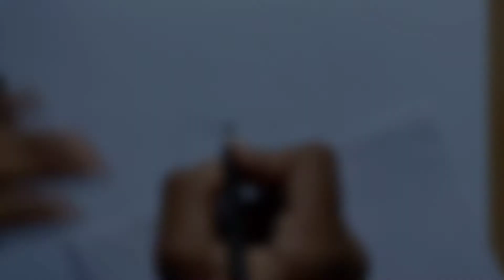Happy Birthday Bhabhi Jee..|| Birthday Special Drawing Bhaiyaa & Bhabhi Jee